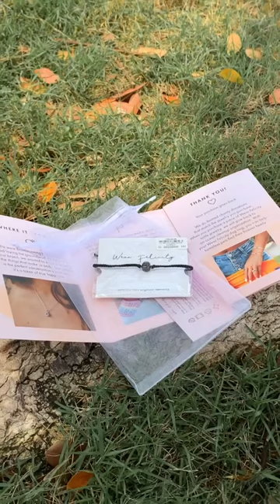Never forget the puppy stage😭 Put your favorite photo inside this unique bracelet to remember